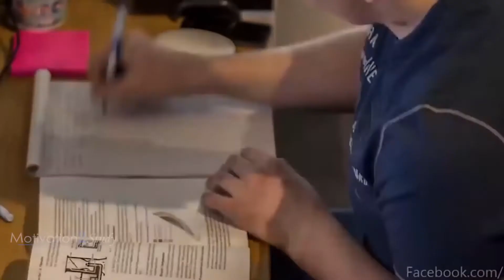যদি আপনার বয়স ২০ থেকে ৩০ মধ্যে তবে ভিডিওটি অবশ্যই দেখুন//student life best life forever must watch//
যদি আপনার বয়স ২০ থেকে ৩০ মধ্যে তবে ভিডিওটি অবশ্যই দেখুন
                      কেননা এটাই হলো সঠিক সময় কিছু করার
This video only for students, if you are belonging under 20 to 30 then
please watch till the end, Motivational video of student.